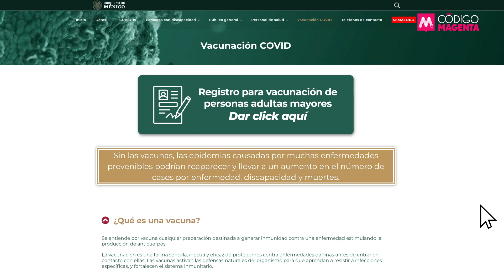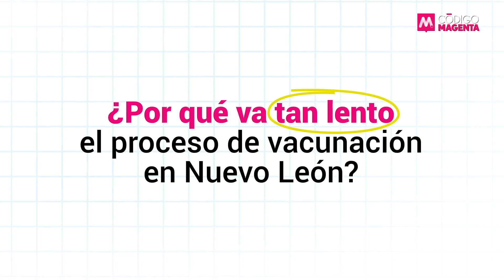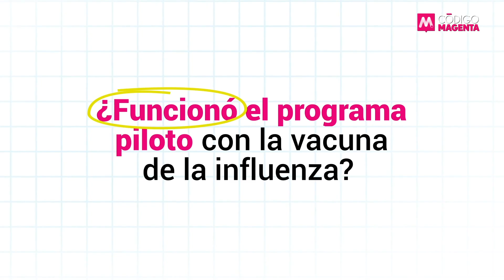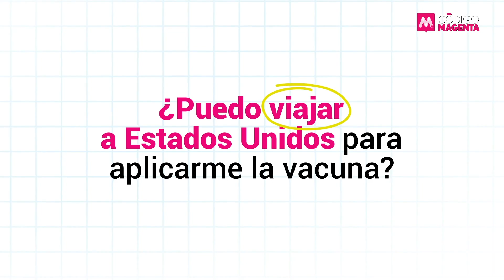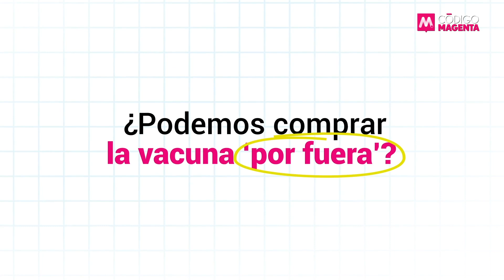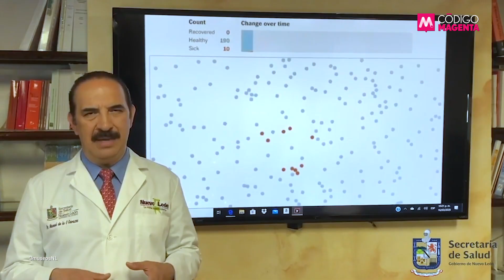¿Qué onda con la vacuna? Una consulta con el Dr. Manuel de la O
💉 ¿Por qué no se está vacunando a más gente en NuevoLeón? ¿Es segura la vacuna contra el Covid19? ¿Debe usar uno cubrebocas después de recibirla? 🤔

En “consulta” periodística, el Dr. Manuel de la O Cavazos, secretario de Salud de Nuevo León, aclaró las diez principales dudas en torno a la vacuna del covid-19 y al proceso de vacunación en Nuevo León. 👨🏻‍⚕️☝️